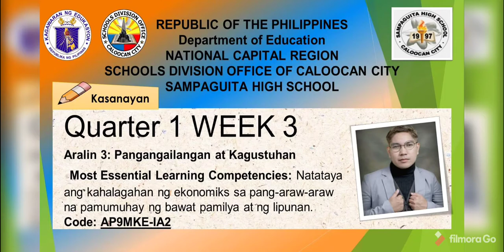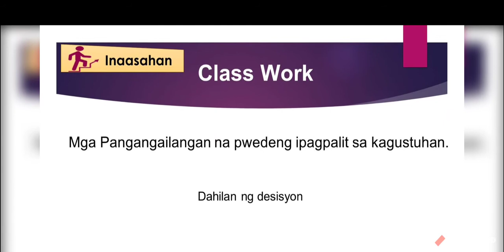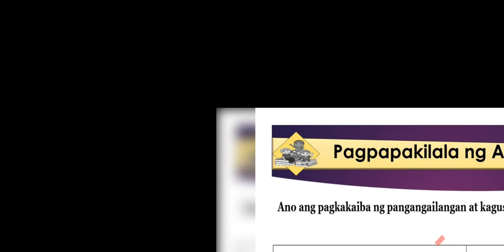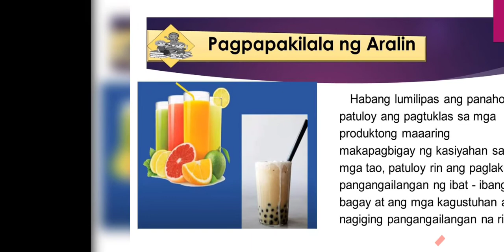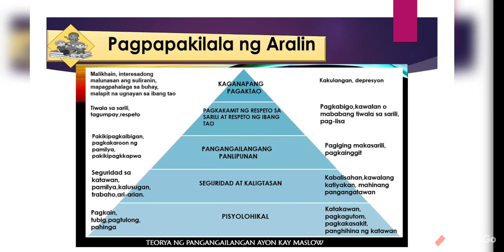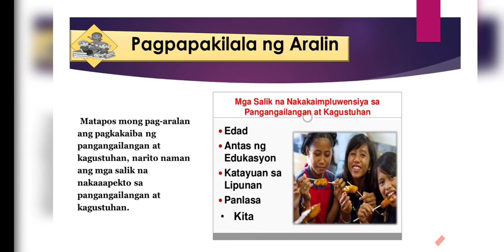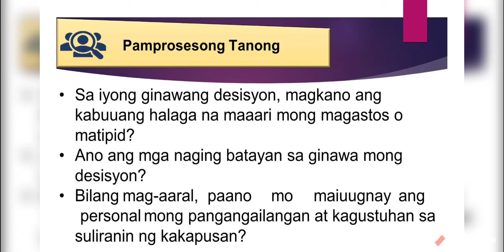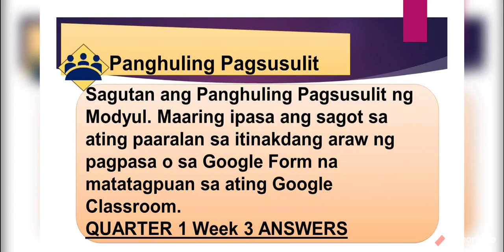DR. ESTIGOY VIDEO LESSON Q1 ARALIN 3